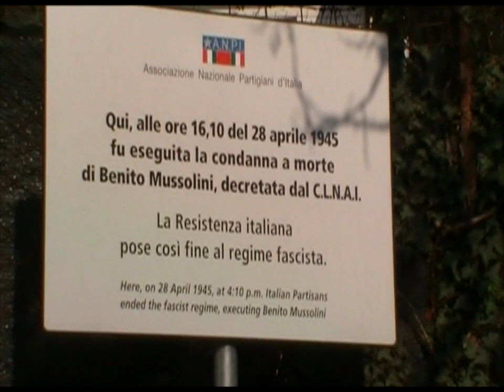06 10 2012 Mezzegra (Como) - Scoprimento di una targa sul luogo della esecuzione di Benito Mussolini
MANIFESTAZIONE DEL 6 OTTOBRE 2012

PROGRAMMA:

Lenno ore 10,30

Posa di una corona di fiori alla lapide in ricordo dei caduti nella battaglia di Lenno

Giulino di Mezzegra ore 11,30

Scoprimento di una targa sul luogo della esecuzione di Benito Mussolini

Pausa Pranzo ore 12,30

Lenno, biblioteca Comunale ore 15,00

Conferenza sul tema : "La battaglia di Lenno e la Resistenza italiana nella riflessione storica" relatore: prof. Vittorio Roncacci, storico,  autore del libro " La calma apparente del lago. Como e il Comasco fra guerra e guerra civile 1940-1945"